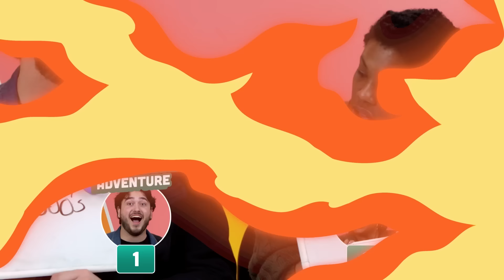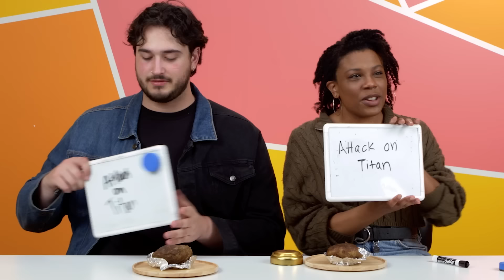We Eat Anime Foods and Guess Show They’re From!! | People vs Food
We tested our reactors on how quickly they could recognize these anime dishes! How awesome are food animations and these recreations!? 🥔

Featuring:
Yeshua

Producers
Nicole

Culinary Coordinator - Dana Mackin
Culinary PA - Ciprian Robielos
Culinary PA - Steven Girón

Name the Anime From the Dish! | People vs Food

0:00 Intro
0:18 Round 1
2:23 Round 2
4:34 Round 3
7:24 Round 4
8:55 Round 5
11:09 Round 6
13:25 Round 7
15:57 Round 8
18:17 Round 9
21:04 Tallying Up
21:48 Outro